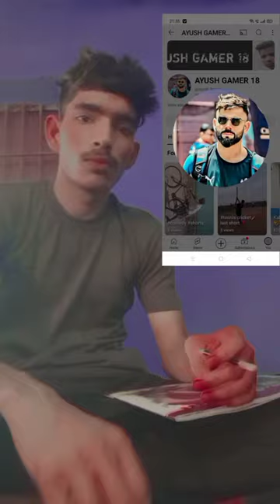Rate my artwork based on your battery🔋% subscribe for more 😉